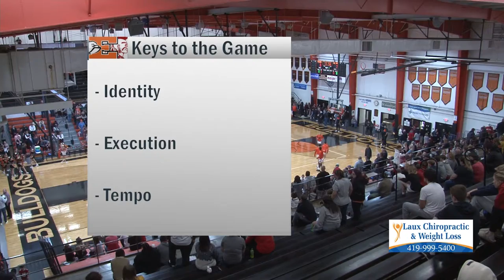Shawnee vs Elida Boys Basketball 11-26-2022